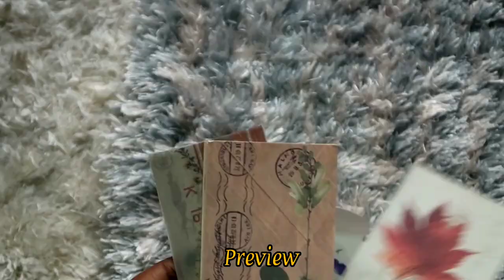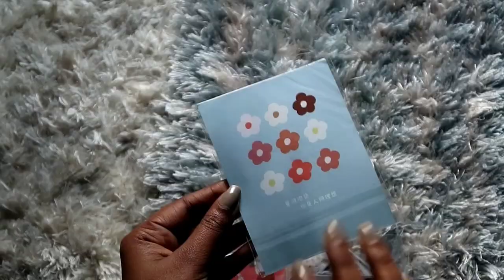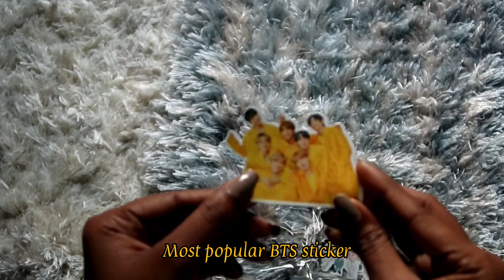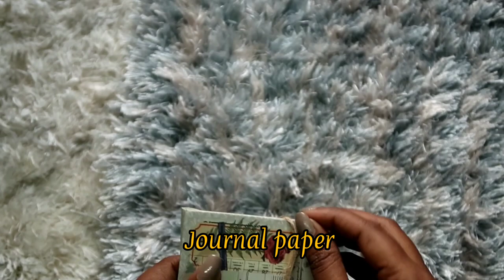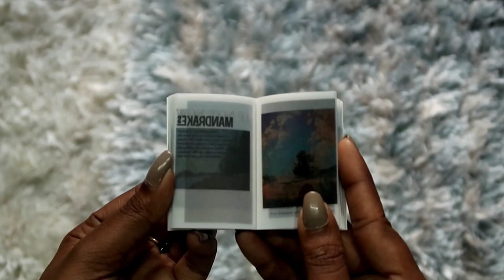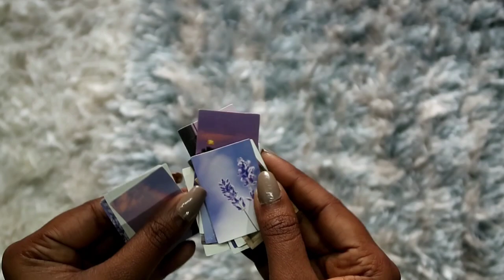journal supplies haul ft. journalsay ✨ ( 💜BTS sticker💜, Digital clock & art journal aesthetic)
☞Focus on journal supplies☜
New products are updated irregularly every week
kawaii product/high quality with a reasonable price
Globally transportable
Visit us to find the products you like

Target- 25000

Hey everyone , This is a day in life of a banking aspirant. I hope it will be helpful for you.. I am not an expert this is the way I prepared myself for exam... I hope you like this...

FAQ-
1) My Full Name?
 💜 Subhasmita Lenka
2) My Age?
💜 23
3) I am From
💜 Rourkela, Sundergarh, Odisha
4) I am preparing for
💜 Only Bank exams
5) How I shoot my video?
6) How I Edit?